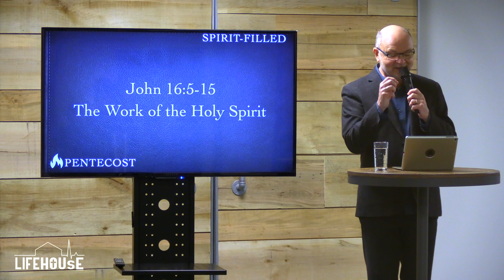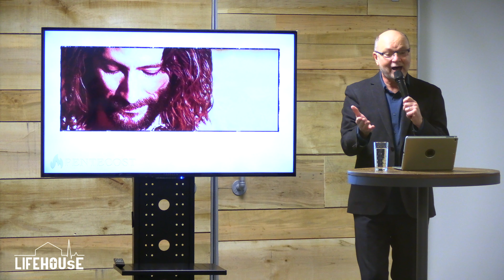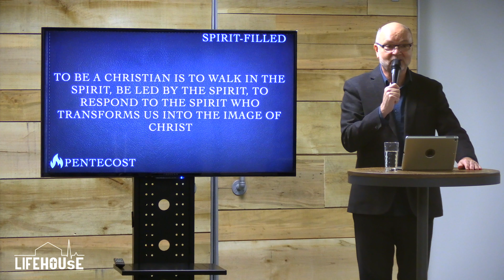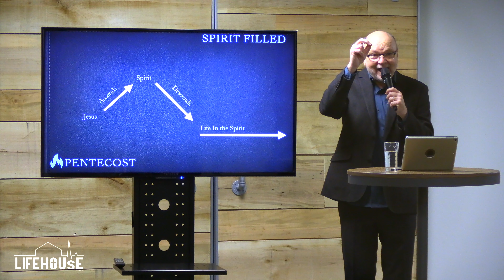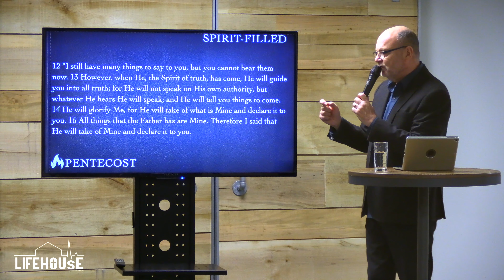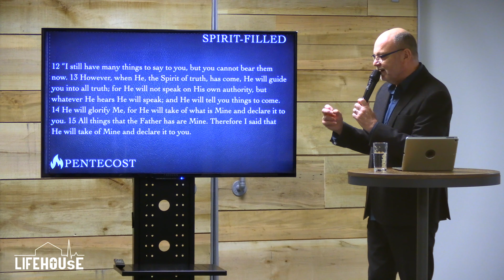LifeHouse | Sunday Service May 2nd